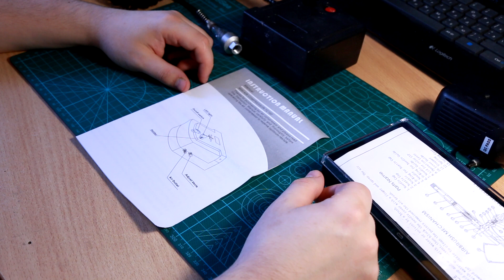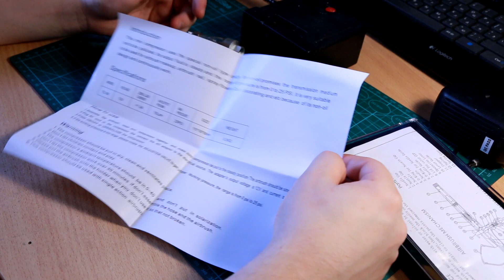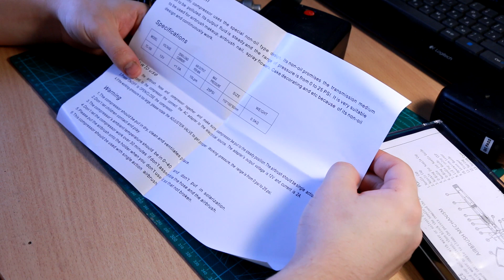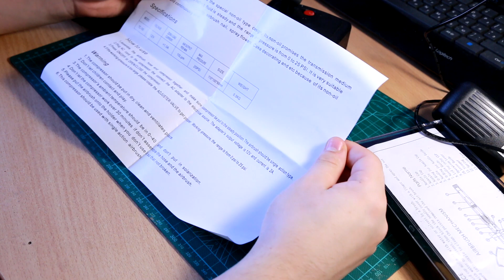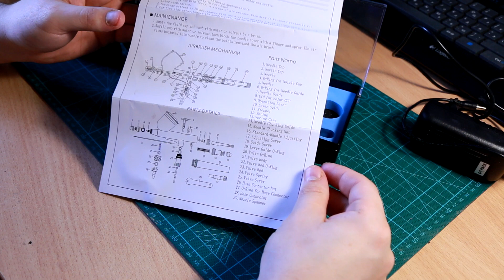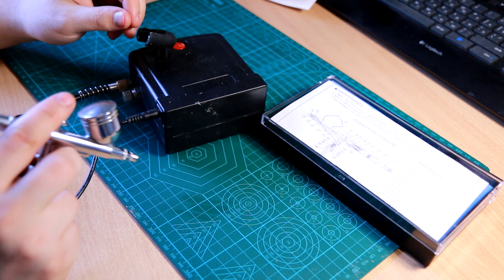Аэрограф (комплект) начального уровня с aliexpress.com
Неплохой бюджетный комплект начинающего аэрографа.
Дает неплохую возможность понять, что такое аэрограф, как все работает и надо ли оно вам).